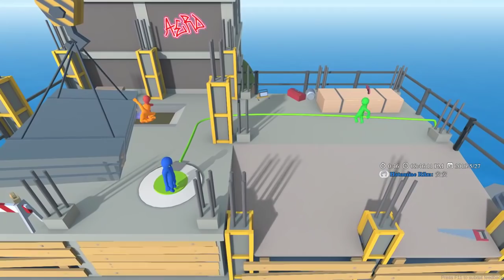【繁星】Havocado 四人亂鬥小遊戲 2019 5 27【3】